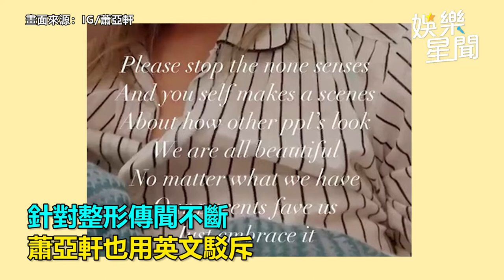鷹鉤鼻超尖！蕭亞軒爆「動隆鼻手術」 本人終於吐實了｜娛樂星聞